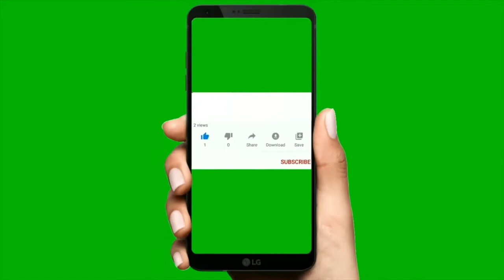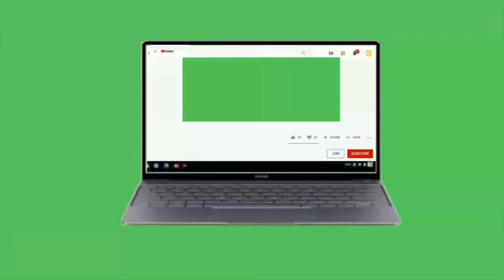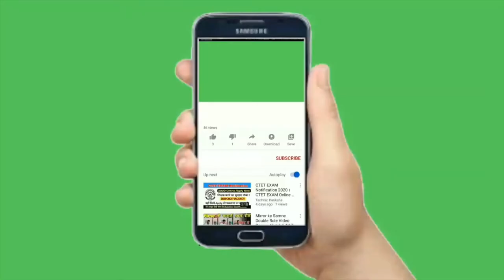Top 24 Copyright Free Intros for YouTube Videos || How to Manual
Some the Videos from pixabay.com.